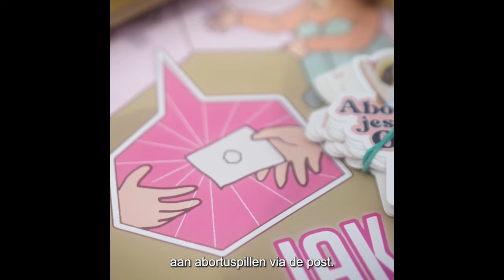Schrijf-ze-VRIJdag: Justyna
Doe mee met de Schrijf-ze-VRIJdag en schrijf voor Justyna uit Polen.

Justyna kreeg een werkstraf van acht maanden, omdat ze abortuspillen gaf aan een vrouw die daarmee haar zwangerschap veilig zou kunnen beëindigen. De vrouw zat in een gewelddadige relatie en de zwangerschap was nog pril, maar fysiek heel zwaar. Veilige abortus is een essentiële vorm van gezondheidszorg en Justyna wou de vrouw helpen. Maar de Poolse abortuswetten zijn heel streng en Justyna werd gestraft voor haar hulp.

Schrijf een brief, verander een leven. en krijg gratis lesmateriaal.